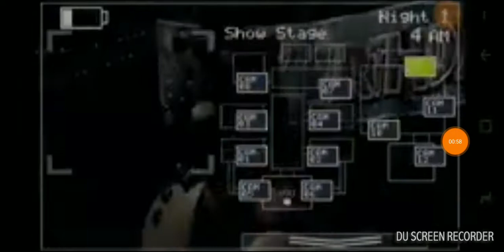Thank you! Best Moments Compilation (10 Subscriber Special)